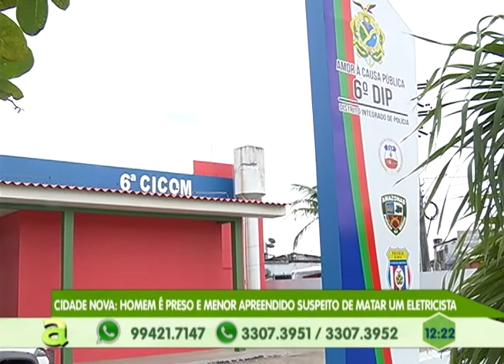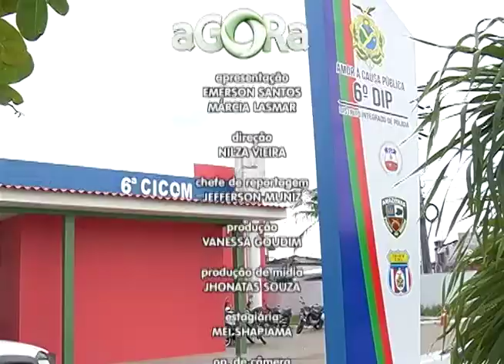Homens são presos suspeitos de assaltar frentistas de posto de combustíveis no Campos Sales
05º BLOCO AGORA 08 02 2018 - Homens são presos suspeitos de assaltar frentistas de posto de combustíveis no Campos Sales